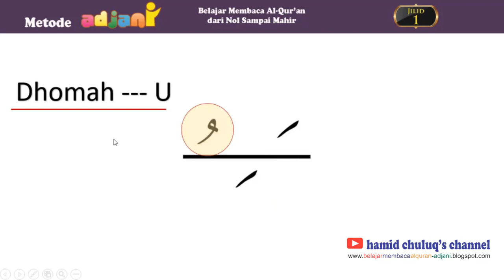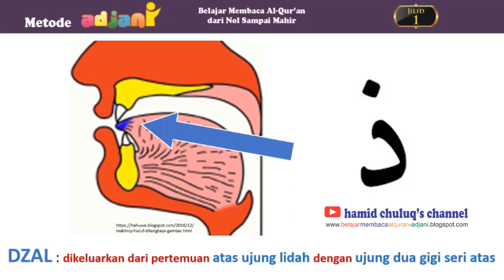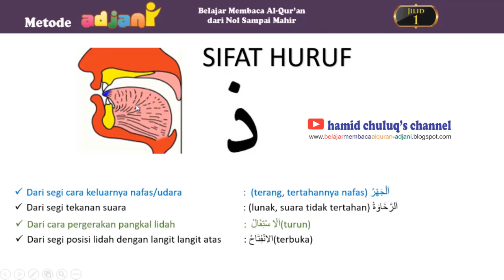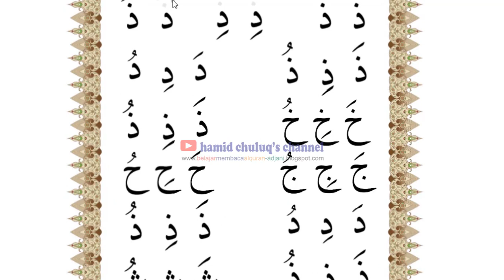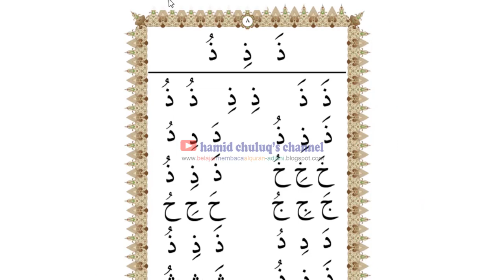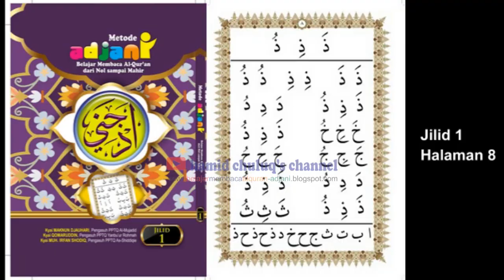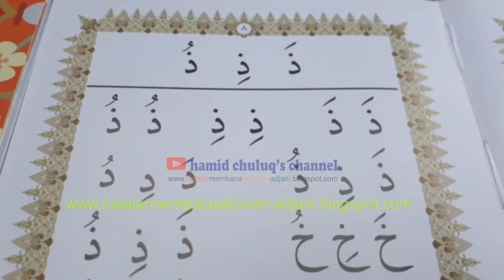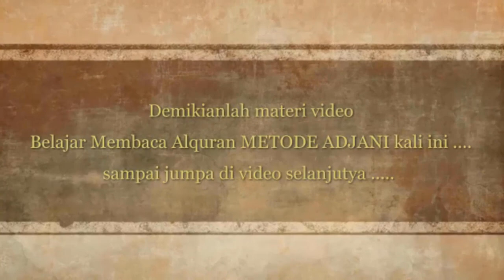Belajar mengaji Sifat dan makhroj huruf hijaiyyah DZAL, metode Adjani jilid 1 halaman 8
Video ini merupakan bagian dari Materi video Belajar Membaca Alquran Lengkap dari NOL sampai MAHIR dengan Metode Adjani.

InsyaAllah siapa pun dapat mulai belajar mengaji di mana pun dan kapan pun. Belajar mengaji Sifat dan makhroj huruf hijaiyyah DZAL, metode Adjani jilid 1 halaman 8

Share/bagikan kepada orang-orang terkasih, insyaAllah akan menjadi amal jariyah kita semua.

Atau Silakan Anda cari video di Youtube dengan cara mengetik : Metode Adjani Jilid halaman .

Jika Anda ingin menghadirkan paket buku Adjani, silakan pesan ke 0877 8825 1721.
Kami juga siap melayani pembelian paket & program pelatihan untuk sekolah yang ingin menggunakan metode ini sebagai buku paket panduan pembelajaran dengan target siswa mampu membaca Alquran dengan tartil dalam 4 semester (dari Nol).

Berikut Gambaran isi belajar mengaji iqro dari masing-masing jilid Metode Adjani :

JILID 1
• Belajar cara membaca huruf hijaiyah (Alif hingga Ya) dengan harokat fathah (A), kasroh (I) dan dhummah (U), Dalam video disertai dengan penjelasan Makhroj & sifat Huruf

JILID 2
• Mulai belajar membaca huruf sambung dengan cara dikenalkan pada jenis-jenis posisi dan bentuk huruf. Bacaan panjang, harokat tanwin.

JILID 3
• Melatih makhroj huruf, terutama huruf-huruf yang mirip/sulit, Cara membaca huruf bertasydid, Alif Lam syamsiyah & Qomariyah, Cara membaca mad wajib & mad Jaiz (bacaan panjang 6 ketuk)

JILID 4
• Belajar cara membaca Nun & Mim tasydid
• Memahami cara membaca huruf fawatihussuwar, seperti ; Nun, Qof, Ha, Ya dan lainnya
• Memahami cara membaca nun mati/tanwin dan Mim Sukun ketika bertemu huruf hijaiyah, dijelaskan secara terinci pada masing-masing huruf. Cara membaca huruf mati yang bertemu dengan huruf yang mirip atau sejenis (idghom)

JILID 5
• Belajar cara waqof, disertai Latihan membaca Alquran dengan semua teori yang telah diberikan.

JILID 6
Merupakan jilid pengayaan (latihan) sebagai sambungan latihan pada jilid 5 Metode Belajar Membaca Alquran Adjani. Latihan ini mendukung program belajar mengaji anak, belajar mengaji iqro, belajar mengaji al quran

JILID 7
Menjelaskan pelajaran tajwid (teori & contoh) secara jelas, lengkap dan terinci, sehingga Anda (anak) yang telah belajar & mampu cara membacanya (karena telah dijelaskan pada jilid 1 – 5) menjadi lebih faham lagi dengan lebih mendalam tentang hukum tajwid.

JILID 8
• Jilid 8 ini merupakan jilid terakhir yang merupakan lanjutan dari penjelasan tajwid pada jilid sebelumnya, yaitu teori (belajar ngaji) bacaan ghorib & musykilat, seperti ; isymam, imalah, nun iwadh, saktah, tanda waqof, tashil, dan lainnya.

InsyaAllah semua materi di atas akan disampaikan melalui channel :   hamid chuluq's channel
semoga bermanfaat, aamiiin .